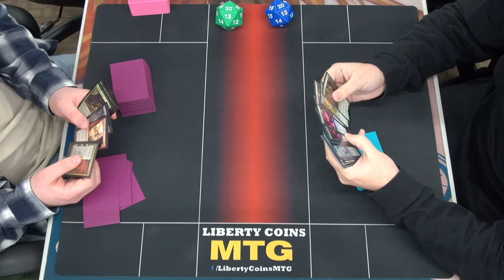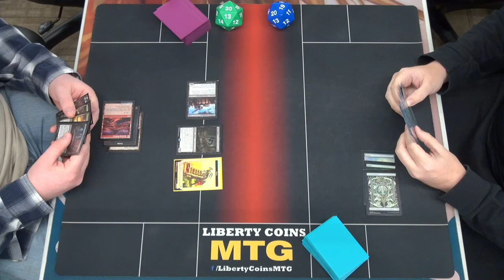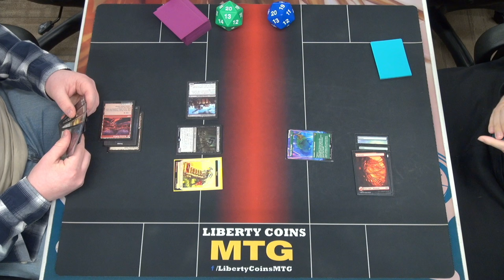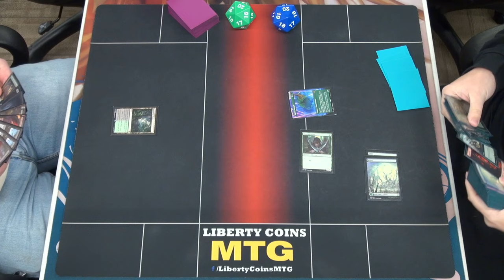Jund Sacrifice 🔴🟢⚫ vs Gruul Lands 🔴🟢 | 12-01-23 | Round 1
Open Discord.